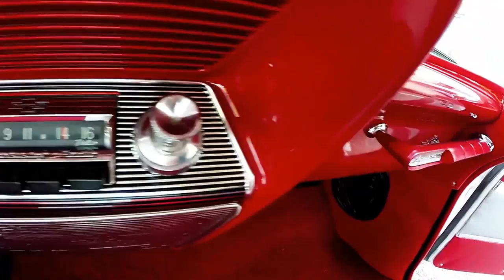1961 Chevrolet Impala Bubble Top (SOLD)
• Iconic 1961 Bubble Top Impala!
• Older Restoration!
• Beautiful White Paint with Red/White Interior!
• Big Block 409ci V8 with Tri Power!
• 200R4 Automatic Transmission!
• Same Owner Past 9 Years!

MotoeXotica Classic Cars is pleased to offer this stunning 1961 Chevrolet Impala Bubble Top with an "oh so fine" Big Block Chevy 409 and Tri-Power! The hardtop Impala from 1959 until 1962 featured a thin rear roof pillar and an oversized rear window and was affectionately referred to as the "Bubble Top." The 1961 Impala Bubble Top may very well be the most iconic and well known of the Bubble Tops.

This handsome Bubble Top is finished in the correct color of Ermine White with a red cove and lots of chrome. The paint is in beautiful condition, showing very minimal imperfections. The paint hugs a laser straight body. The chrome bumpers still retain a brilliant luster and shine bright with only minor imperfections. The stainless is in comparable condition. Overall, this Impala is in extremely clean, show quality condition!

Inside, the Impala is finished in a dazzling red and white combination. The bench seats are upholstered with white vinyl with red cloth inserts and red piping that look absolutely striking! Both the front and rear seat show minimal imperfections, if any at all. The door panels are finished in a red and gray combination and look awesome. The red carpet is in excellent condition and shows no signs of wear or tear, same goes for the headliner. The dashboard is color matched to the cove and looks excellent. The dash houses a set of original gauges and an AM radio. The interior looks just as wonderful as the exterior of the car!

Under the hood, you will find an exceptionally clean and tidy engine bay. The Impala is powered by a massive and highly sought after Big Block 409 cubic inch, Tri Power V8. This particular engine was professionally rebuilt in 2009 and has only traveled about 2,500 miles since the rebuild. This car sounds awesome and drives as great as it sounds! Mated to the engine is a 200R4 automatic transmission. It is equipped with power steering and power front disc brakes. The car sits aggressively upon a set of brand new15" polished and gunmetal 5-spoke Vision Legend Series wheels wrapped in P215/65R15 tires that really set off the entire look of the car.

This 1961 Chevrolet Impala is an excellent example of the fine craftsmanship that came out of General Motors back in the early 1960s and would fit in perfectly with any classic car collector's collection. The VIN is 11837S189593 and the mileage currently shows 89,027. It is being sold on a clean and clear, mileage exempt Kansas title. *Be sure to see our other auctions for an equally stunning 1960 Bubble Top!* GET OUT AND DRIVE!!!